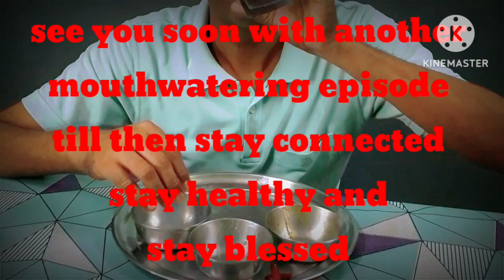What I ate today রুটি,আলুর তরকারি,ছোলার তরকারি,পিঠে সেমুই পায়েস